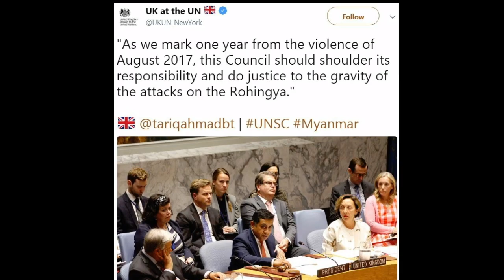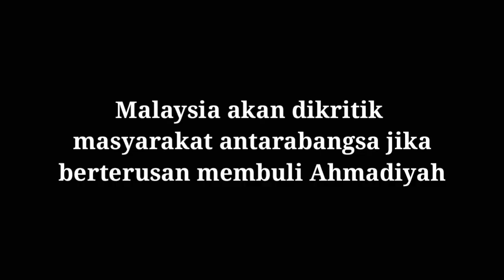Apakah Malaysia menjejaki keganasan Myanmar & Pakistan suburkan ekstremis?